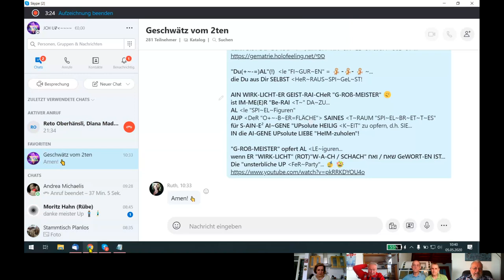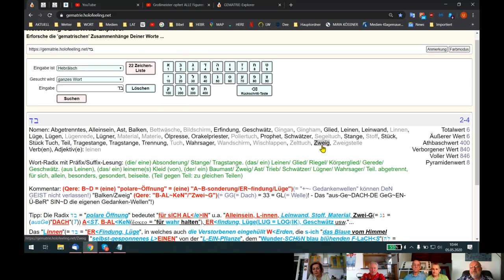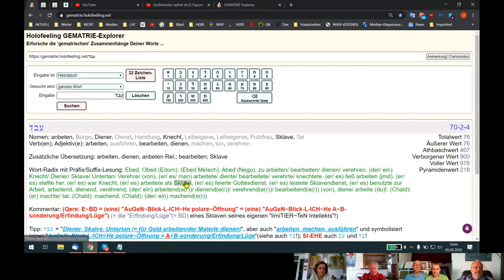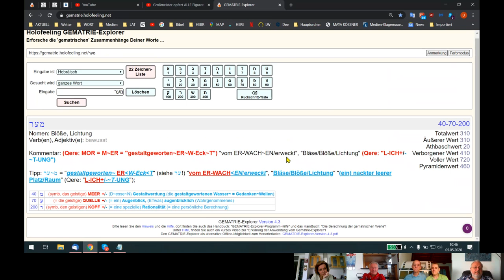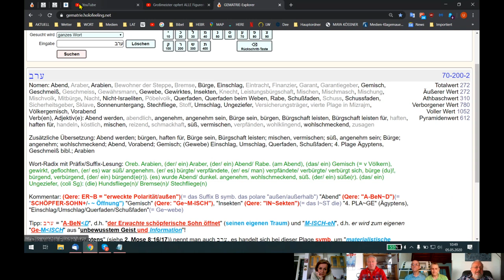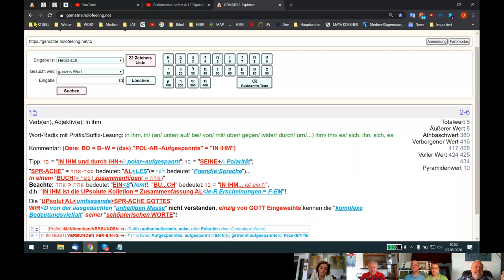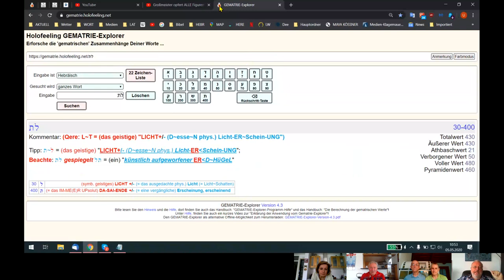HOLOFEELING - JCH/ICH nehme AL+/-le "SCHUL~D/SCHU~LD" ohne ZU MUR~REN-\+AUP MJCH/ICH! (2)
Skypegespräch Udo - Reto - Diana - Tonis vom 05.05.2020